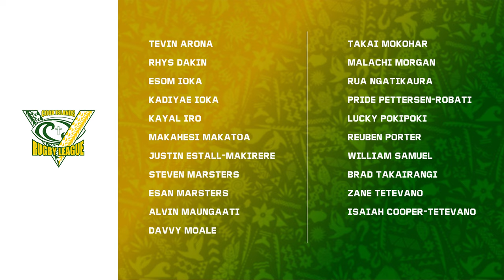Cook Islands Aitu Squad | Pacific Championships 2023 | Rugby League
Cook Islands have announced their squad for the Pacific Championships 2023. Who would you have included? Who is worth talking about that I didn't mention in this video? Also, what do you think the Cook Islands Kukis 2023 Pacific Championship Line-Up will be for their first game?

Sections in this video:
Squad Announcement - 00:19
Kayal Iro - 00:51
Davvy Moale - 03:25
Esan Marsters - 05:30

Full Cook Islands Kukis Squad:
Tevin Arona
Rhys Dakin
Esom Ioka
Kadiyae Ioka
Kayal Iro
Makahesi Makatoa
Justin Estall-Makirere
Steven Marsters
Esan Marsters
Alvin Maungaati
Davvy Moale
Takai Mokohar
Malachi Morgan
Rua Ngatikaura
Pride Pettersen-Robati
Lucky Pokipoki
Reuben Porter
William Samuel
Brad Takairangi
Zane Tetevano
Isaiah Cooper-Tetevano

With the conclusion of the NRL season after an exciting Grand Final between the Penrith Panthers and the Brisbane Broncos, plus the Super League season coming to an end in two weeks time, we start to turn our attention to the 2023 Pacific Championships. Which will be split into two groups, the Pacific Cup which will see the Australia Kangaroos, New Zealand Kiwis and Toa Samoa take on each other, while the Pacific Bowl will feature the Papua New Guinea Kumuls, Fiji Bati and Cook Islands Kukis.

This means that along with getting to witness some more exciting Rugby, we'll get to experience the Fiji Hymn (Noqa Masu), the Samoa war dance (Siva Tau), the equally impactful Cook Islands Haka (Pe'e) and the New Zealand Haka (Te Iwi Kiwi) with all four always setting the tone for International Rugby League. It was great to see how viral the highlights were of the Haka and War Dance of each nation, which introduced new people to the sport via the Rugby League World Cup 2022.

With this new tournament starting soon, I'll be taking a look at the squad announcements made by each nation, as well as giving my tips & predictions on the matches and finally giving match reviews. You'll also possibly see my reaction to matches during live streams that I'm looking to do during this tournament. Rugby League content certainly isn't going away just yet.